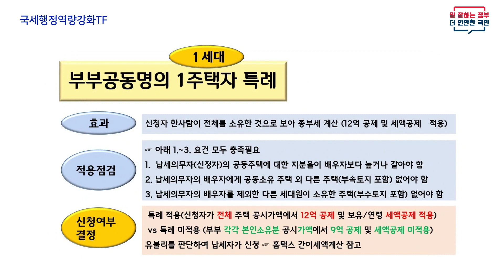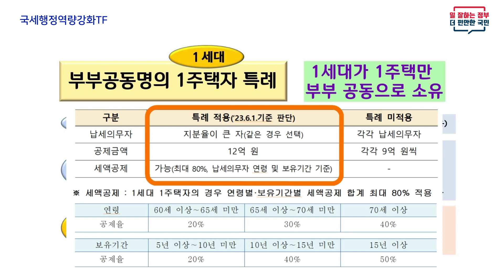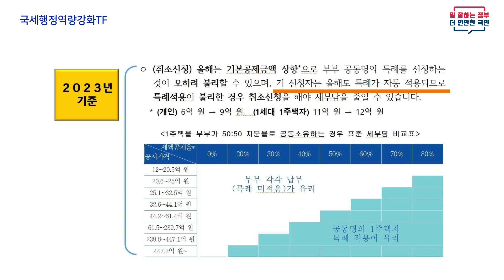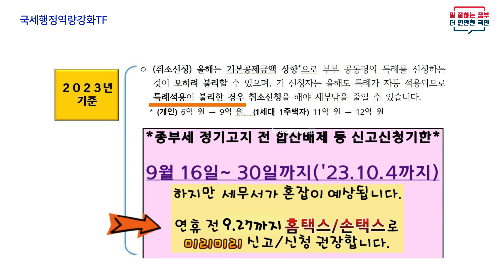(수정본) 종부세 4편_ 부부공동명의 1주택자 신청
1세대1주택인데 부부가 공동으로 소유한 경우 특례신청하는 경우
종부세에서는 최대지분자 1명이 전체를 소유한 것으로 보아 종부세 계산이 가능합니다.
올해는 1인당 공제금액 상향으로 특례취소가 유리할 수 있습니다.
 공시가격과 보유기간, 연령별 유불리를 비교한 표를 참고하세요.
기존에 이미 특례신청했다면, 기한(9.16~9.30)* 내 홈택스나 손택스로 취소신청하세요.
* 올해는 마감일이 공휴일로 신청기한 10.4까지 연장

00:17  부부공동명의 1주택자 특례신청 의미
00:37  특례 적용 및 미적용 유불리 비교표
02:41  사전 특례적용 및 취소 신청안내